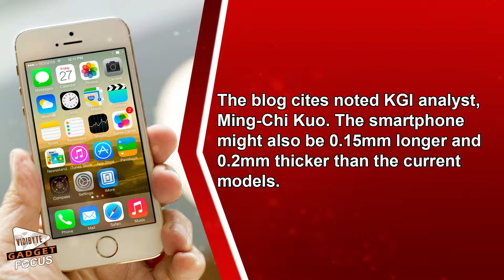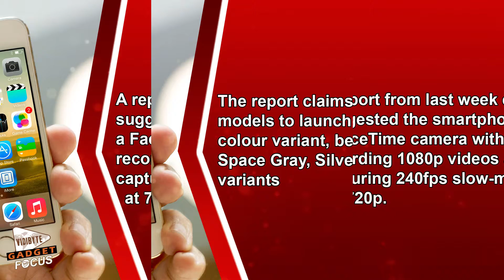Next iPhone Models Tipped to Be Bigger and Stronger